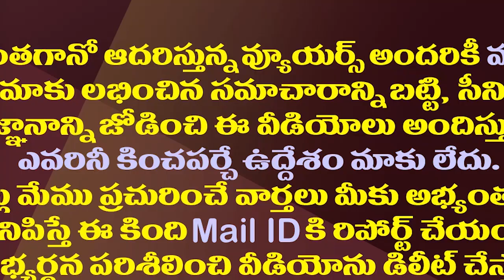లోకేష్ అడుగు పెట్టేసరికి ఆళ్ళగడ్డలో ఏం జరిగిందంటే?| Nara Lokesh Allagadda Padayatra| Akhila Priya